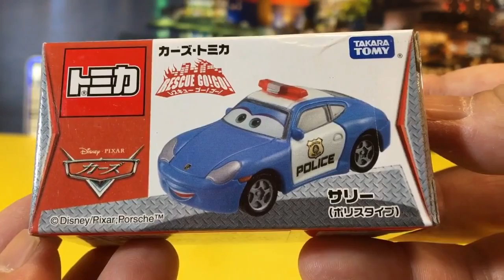unbox Tomica Disney Pixar Cars Sally Rescue Go! Partire! 03085+it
unbox Tomica Disney Pixar Cars Sally Rescue Go! Partire!